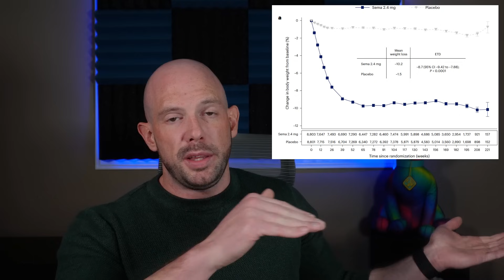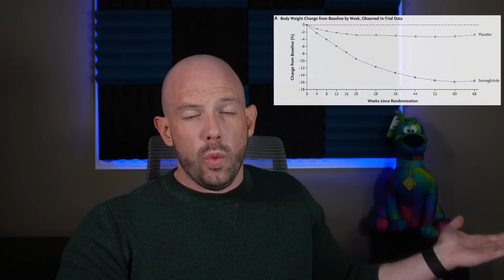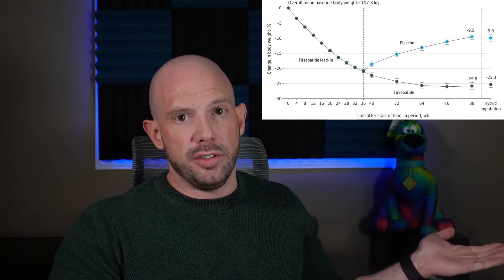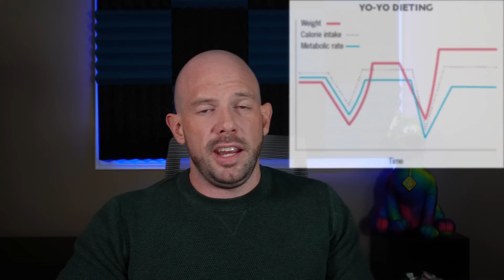The Truth About GLP-1 Receptors: No, They’re Not “Desensitized” | Dr. Dan | Obesity Expert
GLP-1 Myths Busted: Desensitization, Damage, and Downregulation Explained

This is your go-to community for expert-backed strategies, support, and motivation!

What You’ll Get Inside the Empowerment Hub:
👉Real coaching and accountability from Dr. Dan
👉Evidence-based tools to work with your medication
👉A safe space to process the emotional side of weight loss
👉Daily prompts, mindset shifts, and micro habits that stick
👉A powerful, judgment-free community that actually gets it

Most people pay hundreds to sit down with an obesity doctor. Here, it’s about $15/month or $145/year for that same guidance—plus daily tools, coaching, and a safe community walking with you.

Have you ever heard someone say that GLP-1 medications like Wegovy, Ozempic, or Zepbound stop working over time—or worse, that they damage your GLP-1 receptors? Some even suggest cycling off these medications to “reset” your system. Let me set the record straight.

In this video, I’m busting myths about desensitization, damage, and downregulation of GLP-1 receptors. I’ll walk you through the science of how these medications actually work, why they don’t “wear out” your receptors, and what real-world studies like SELECT and STEP 5 tell us. (Spoiler: these meds keep doing their job even when weight loss slows down.)

We’ll talk about the realities of weight-loss plateaus, how your body’s natural metabolic adaptations come into play, and why cycling off these meds might make it harder to reach or maintain your goals. I’ll also share why managing expectations is so important and how to navigate the noise from influencers and misinformation online.

00:00 Introduction
00:40 GLP-1 Receptor Agonist Recap
01:34 Studies on desensitization or down-regulation
02:13 Dr. Dan’s Empowerment Hub
03:03 SELECT & STEP 5 Trials
04:45 Plateaus post-weight loss & grand expectations
06:24 So what’s going on?
08:11 Yesoul Fitness Bike - promo: DRDAN
09:11 Cycling medication & the Surmount 4 Trial
10:25 Yo-yo dieting
11:05 Final thoughts

🎯 Free Resources:
▪️ Total Daily Energy Expenditure (TDEE) Calculator | Find your optimal calorie intake

🛒 Recommended Products for Your Weight-Loss Journey:
▪️ Protein Bars & Supplements
▪️ Activity Trackers & Scales